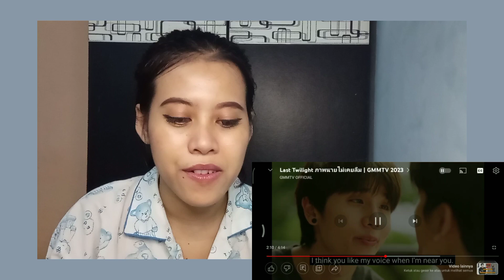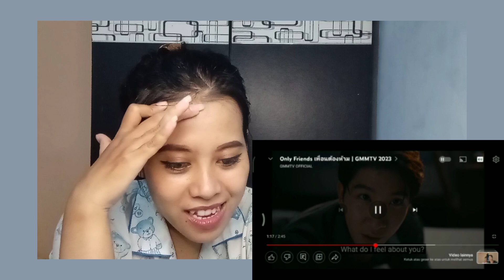REACTION GMMTV 2023 | DANGEROUS ROMANCE 💏 | LAST TWILIGHT🌗| ONLY FRIEND 🌈| Diversely Yours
Timestamp ⏰
00:00 intro
00:15 Dangerous Romance Trailer Reaction
07:39 Last Twilight Trailer Reaction
15:59 Only Friend Trailer Reaction

Finally I can finish this. I'm sorry it takes so long cause I don't do YouTube as a full-time job. I just doing it on my spare time only. So hope you understand.

Watch My GMMTV 2023 "Diversely Yours" Trailer Reaction :
🌸[MOVIE TRAILER] The Interest ผ่อนรักนอกระบบ เร็วๆ นี้ ในโรงภาพยนตร์

Original Video Cr.